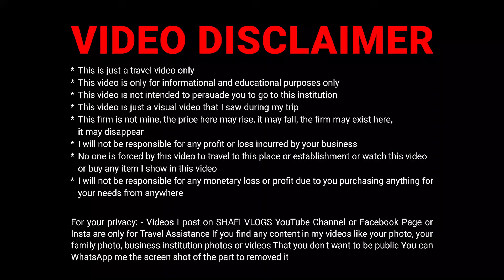100 Rs മുതൽ ലേഡീസ് ടോപ്പുകൾ| ഹോൾസെയിൽ ഒരു ബണ്ടിൽ ആയും പർച്ചേഴ്‌സ് ചെയ്യാം സ്ത്രീകൾക്ക് ബിസിനസ് അവസരം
വീഡിയോ ഷെയർ ചെയ്യണേ സബ്സ്ക്രൈബ് / ഫോളോ ചെയ്യണേ
സ്ഥാപനത്തിലെ നമ്പർ

Dubai Shopping
2/352 A,
N.H Road Town Hall,
HMR Opposite
Coimbatore-01
Tamilnadu

ലിങ്കിൽ ക്ലിക് ചെയ്താൽ ലൊക്കേഷൻ കിട്ടും

RETAIL :
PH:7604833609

WHOLESALE:
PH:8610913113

Once confirm the order despatch time 3 to 4 days.

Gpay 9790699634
What's app reply min 2 days,so orders via website

for Video Promotions on this channel
Shafi Vlogs WhatsApp